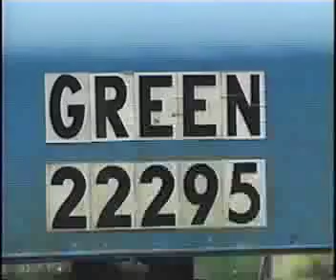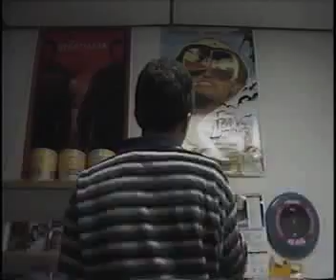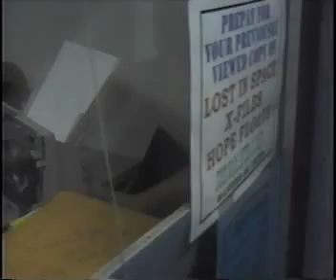Pink Davis (part 2 of 4)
Part 2 of John Davis' quest to save the color pink from Forrest Green's plan to rid it from the world.